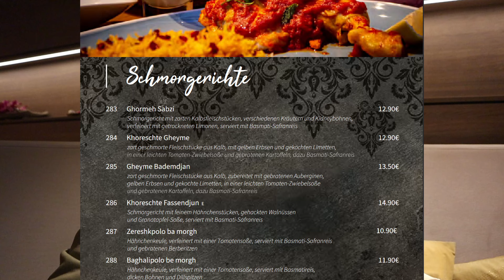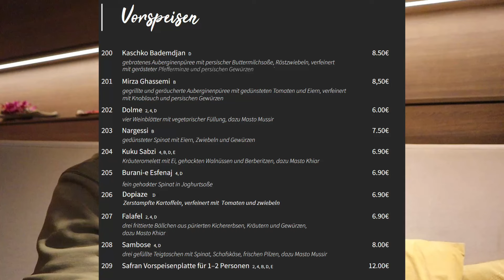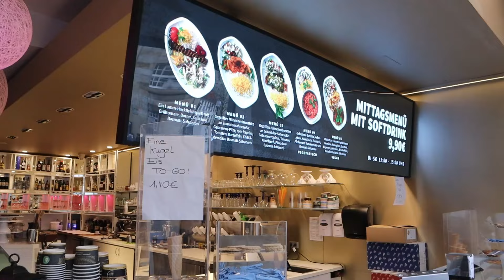DAS ERSTE MAL PERSISCHE KÜCHE GETESTET - "Safran" in Osnabrück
Ich habe das erste mal persische Küche getestet und bin sehr überrascht. Viel Spaß mit dem Video.